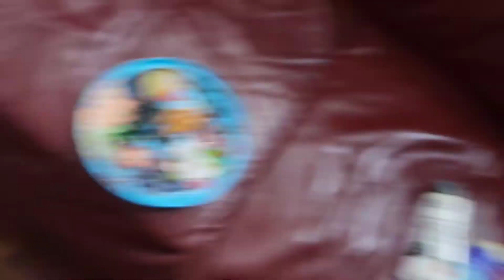一部不用六分鐘就能治療好強逼症和神經緊張的影片 [白噪音White noise][藝術治療Art therapy][耳機佩戴 Earphone is suggested]